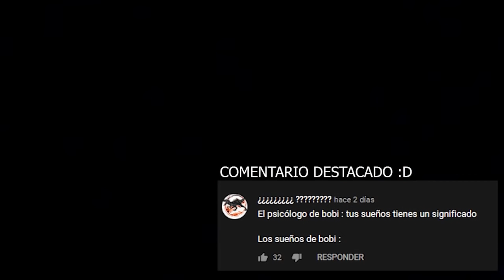PUEDO VOLAR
🌟Animación y edición por Alabi_Pictures

Bobicraft Mini, videos cortos y clips graciosos